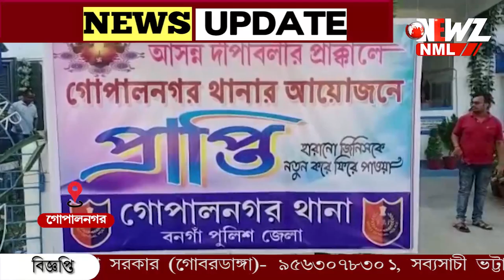'প্রাপ্তি' হারিয়ে যাওয়া মোবাইল ও বাইক ফেরালো গোপালনগর থানার পুলিশ।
'প্রাপ্তি' হারিয়ে যাওয়া মোবাইল ও মোটর বাইক ফেরালো গোপালনগর থানার পুলিশ।জেলা পুলিশ সুপারের উপস্থিতিতে ২০ টি মোবাইল ৩ টি মোটর বাইক ফিরিয়ে দেওয়া হয় তার মালিকের হাতে।